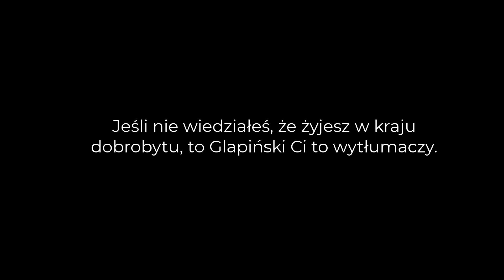Pożyczka! Tylko u Glapinskiego!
Jeśli nie wiedziałeś, że żyjesz w kraju dobrobytu, to Glapinski Ci to wytłumaczy.

Daj SUBA i zostaw Lajka, bo jak nie to przyjdzie do Ciebie Glapiński i da pożyczkę!